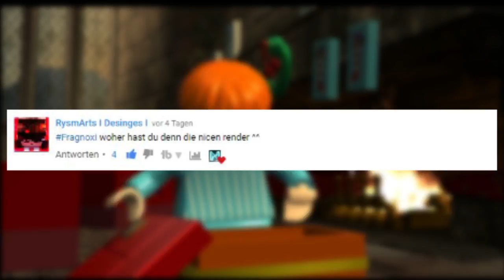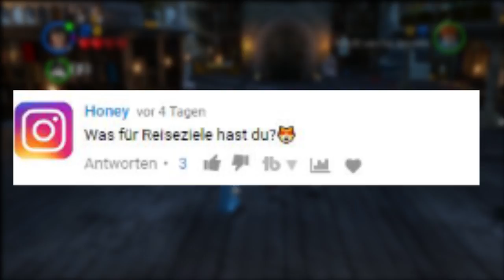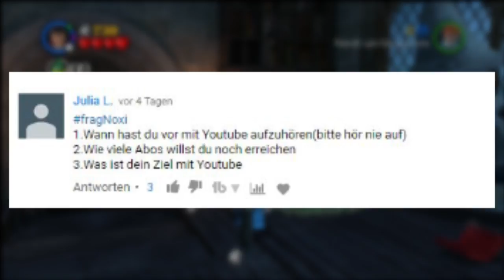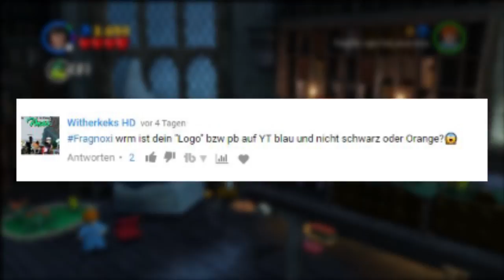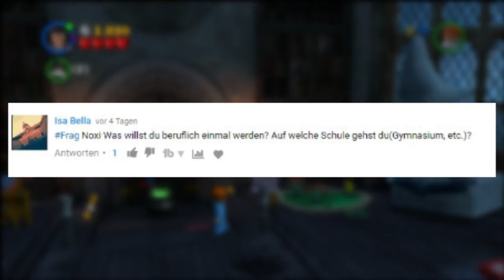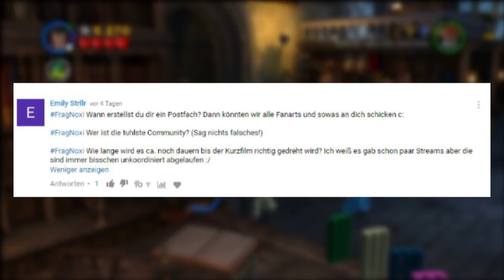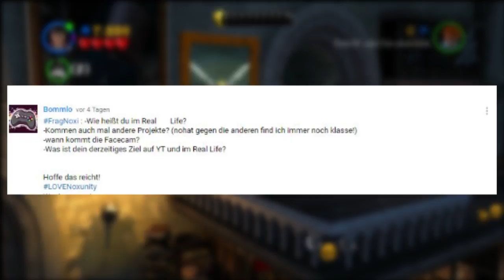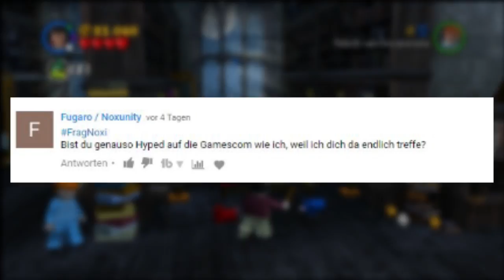HARRY die Hand abhacken um ZAUBERN zu können?! - FragNoxi | 3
➤Hey Leute, wenn euch der erste Teil von FragNoxi 3 gefallen hat, würde ich mich sehr über eine positive Bewertung freuen! :)
➤Mein Twitter : TheNoxion_
➤Mein Instagram : noxion_